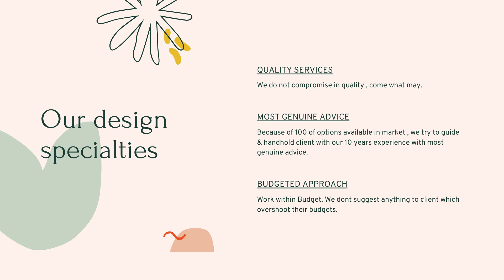Interiors- A 3bhk Makeover, Gurgaon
Hi Viewers, a 3bhk make over done keeping budget & client taste in Mind.
Both execution & design done by MWM spaces Pvt.Ltd.